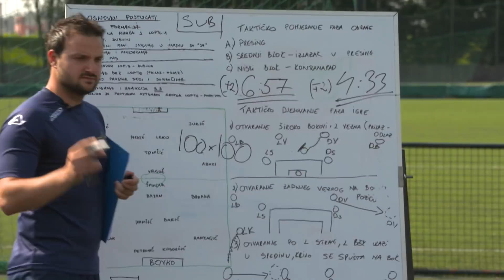Utakmica života - epizoda 11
U epizodi 11 upoznajemo čvrstu trenersku ruku glavnog menagera Igora Štimca koji je svojom odlukom poslao jaku poruku svim kandidatima.

Gosti u studiju su član stručnog žirija Hrvoje Braović, te bivši igrač Dinama, Etto.